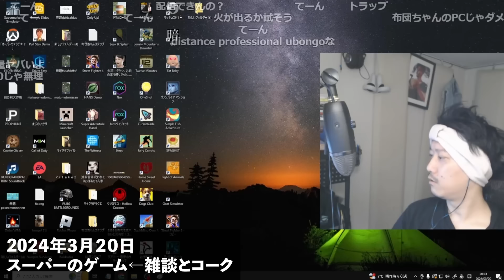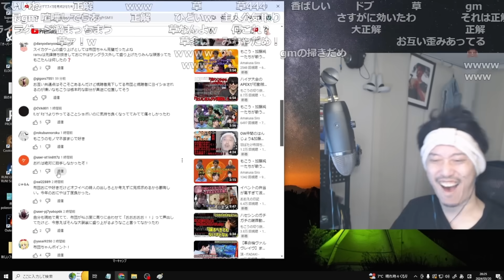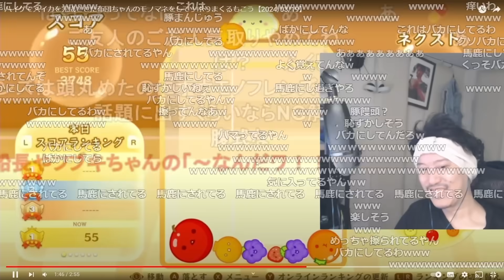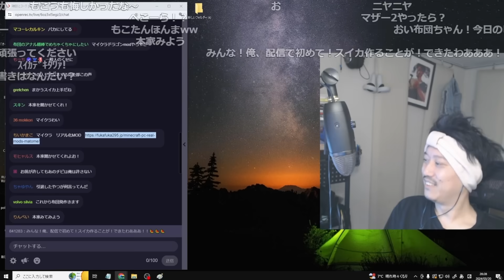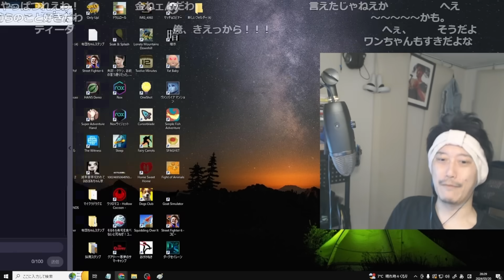「ハイゲでスイカを完成させた布団ちゃんのモノマネをしてツボりまくるもこう」を見て爆笑する布団ちゃん【2024/3/20】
【元動画】スーパーのゲーム←雑談とコーク